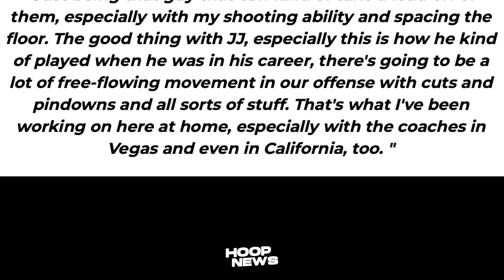Ito ang Gustong Mangyari ni JJ Redick sa Opensa ng Lakers para sa Next Season